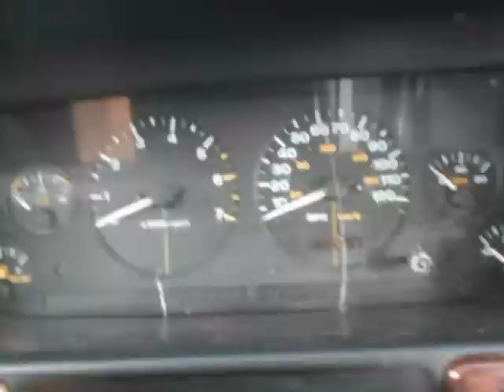1997 Jeep Grand Cherokee (Charleston, South Carolina)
1997 Jeep Grand Cherokee (Charleston, South Carolina)